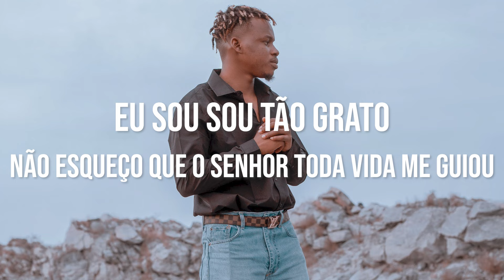Tão Bom Pra Mim - Julliany Souza Letra